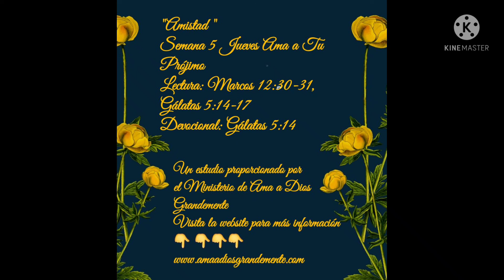Lectura: Marcos 12:30-31, Gálatas 5:14-17